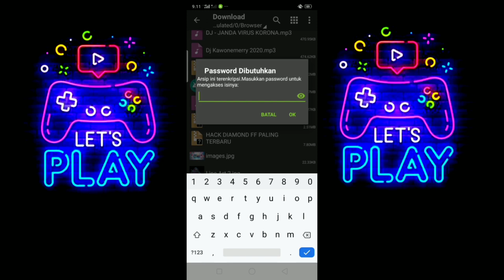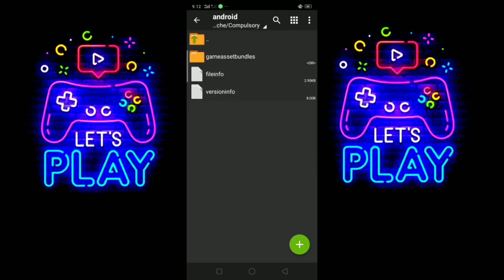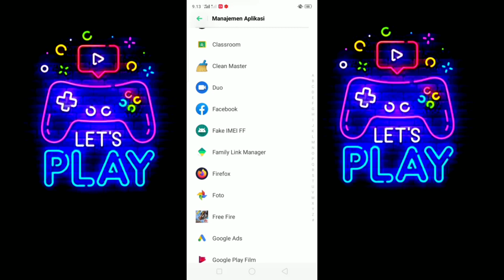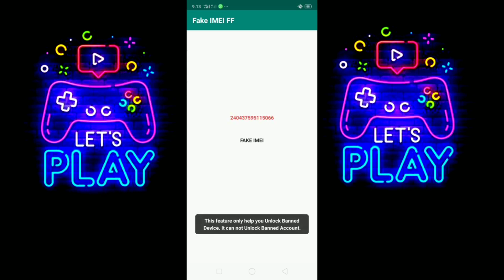NEW.!!! CARA MENDAPATKAN DIAMON GRATIS MENGUNAKAN MOD TERBARU 2020 - GARENA FREE FIRE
Data: pakai yang ori ____________________________
Obb: pakai yang ori ____________________________
PASSWORD DI VIDEO🙏
HARGAI YANG BUAT VIDIO